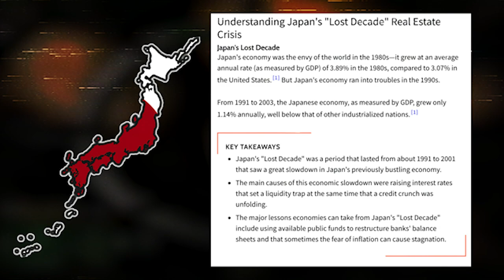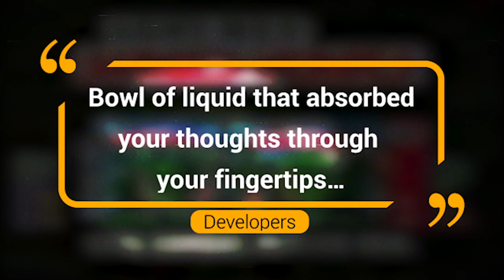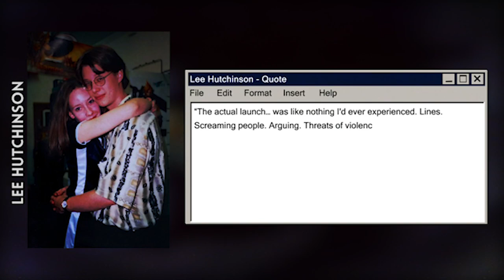Nintendo 64: Framing the Future | Retro Tech #6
Hey Guys its Vex0r Here! And in this 6th episode of Retro Tech on the Nintendo 64 or "N64" for short: The Nintendo 64 - "Framing the Future" | Retro Tech #6; we go over the history of Nintendo’s industry-shattering gaming device, the Nintendo 64 which led to the innovation of the now standardized 'analog stick'. We also break down the background of its success in sales and the Nintendo 64’s overall cultural impact / significance... ENJOY! ;)

UPDATE: Just as this video was about to be put out, it was revealed that Luigi has been found in the files of Super Mario 64, 24 years after the game originally launched. One of the biggest nintendo mysteries have been solved!

I'm Vex0r! I make YouTube videos to entertain people. The Videos primarily involve various "episodes" on technology or Retro Tech, their impact on society and history, Retrospectives on retro pop-culture, and Non-Correlated Special videos, ranging from mysteries to top 5s/10s Sounds cool?

This Video Was Uploaded and Produced by Vex0r!